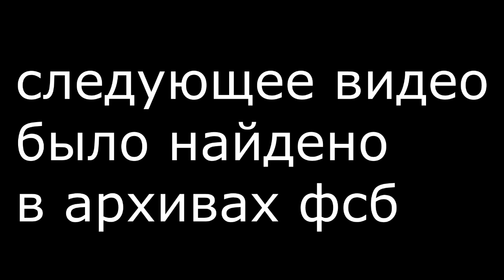ужас на кухне кошмарище